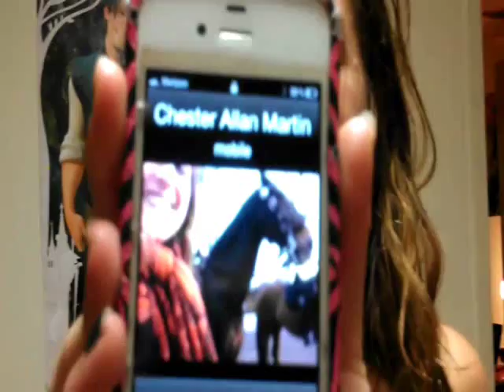Stuck Like Glue - Sugarland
The story of one brave girl who is kidnapped!

Love you, Allan!